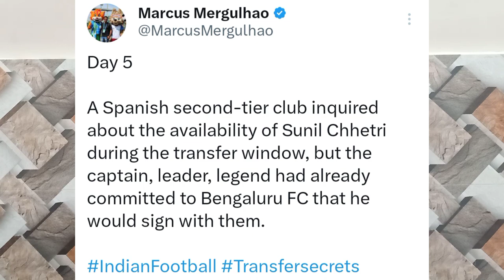India vs Qatar FIFA WCQ Where to watch?, Sunil Chehtri to LALIGA?, BFC Invincibles